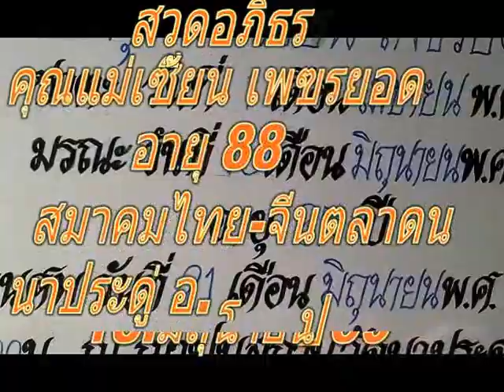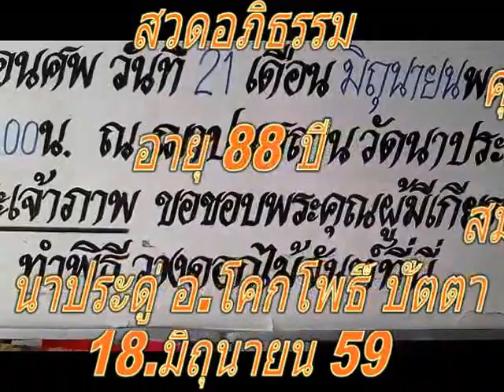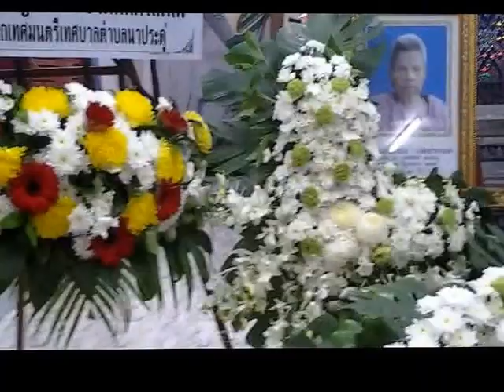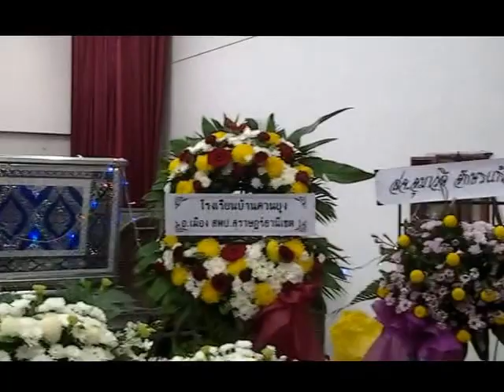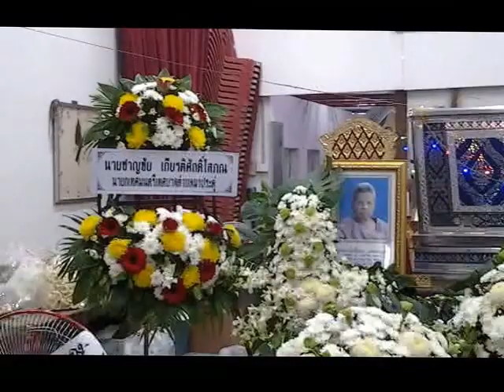นาประดู่ คุณแม่เซี้ยน เพชรยอด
ชมรมผู้สูงอายุและสวัสดิ์การ สวดอภิธรรมคุณแม่เซี้ยน เพชรยอด อายุ 88 ปี ที่สมาคมไทย-จีน ตลาดนัดนาประดู่ อ.โคกโพธิ์ ปัตตานี ไปไม่กลับ หลับไม่ตื่น ฟื้นไม่มี หนีไม่พ้น จนหรือมี พบที่เดียวกัน